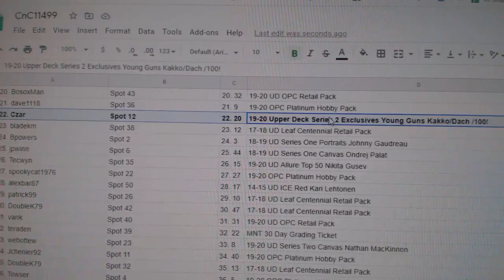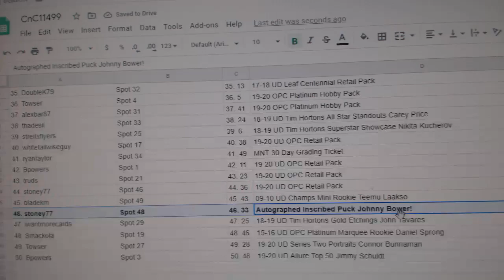C&C Orr Auto Chancer Hockey Break - C&C GB #11,499